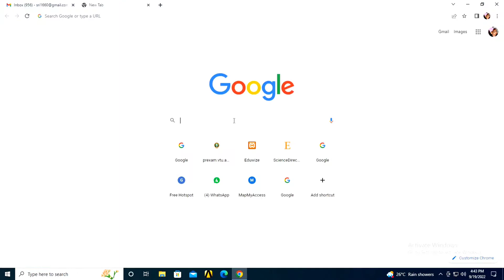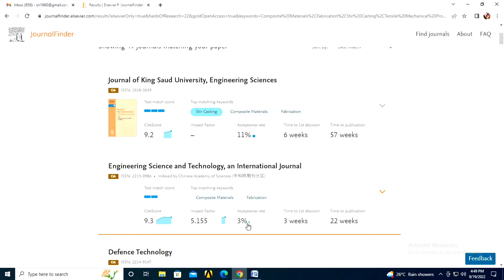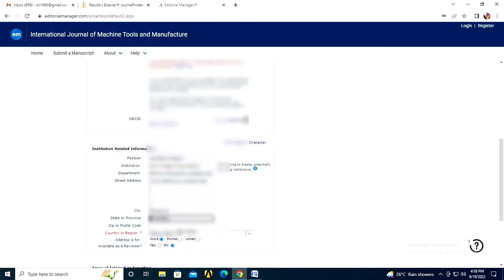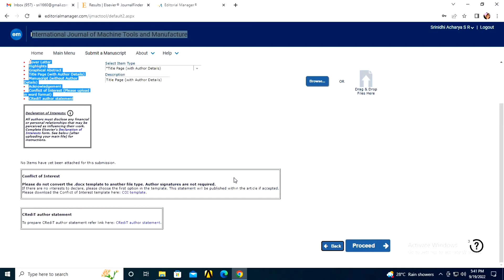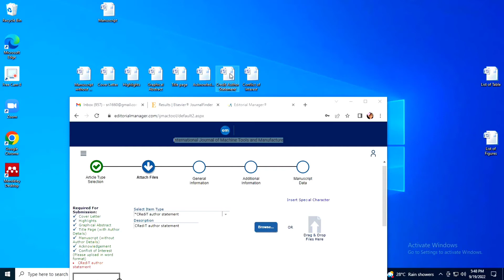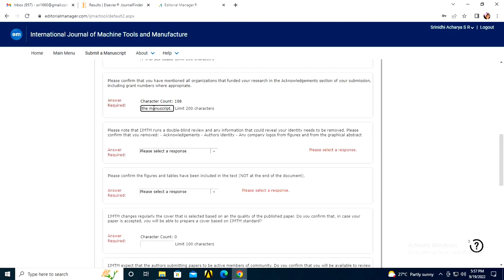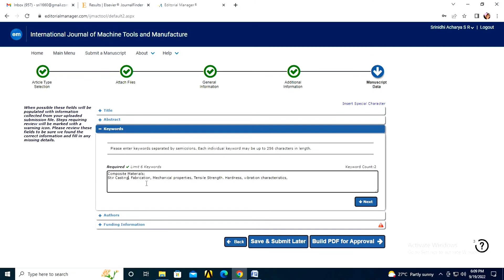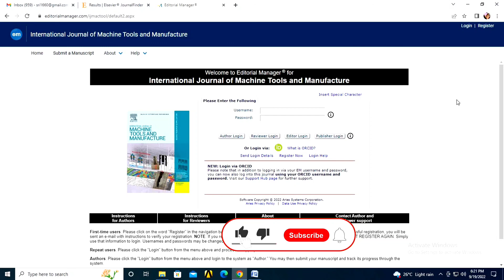How to Select a Journal for Elsevier Publication & Detailed Procedure to submit a Manuscript.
The International Journal of Machine Tools and Manufacture is devoted to advances in scientific understanding of essential mechanics of processes and machines applied to the manufacture of engineering components, mainly in metals, but also in composites, ceramics and other structural/functional materials. To this end coverage is given to a range of topics that includes:

•Essential mechanics of processes involving material removal, accretion and deformation, in solid, semi-solid or particulate form
•Significant scientific development of existing or new processes and machines
•In-depth characterization of workpiece materials (structure/surfaces) by advanced techniques (e.g. SEM, EDS, TEM, EBSD, AES, Raman spectroscopy) to reveal new phenomenological aspects that govern manufacturing processes
•Tool design, utilization and in-depth studies of failure mechanisms
•Novel concepts of machine tools/fixtures/tool holders supported by modelling and demonstrations that are relevant to manufacturing processes within the journal's remit
•Novel scientific contributions dealing with interactions between the machine tool, control system, software design and processes.
•Studies of specific mechanisms governing niche processes (e.g. ultra-high precision, nano /atomic level manufacturing with either mechanical or non-mechanical "tools")
•Novel approaches, supported by adequate in-depth scientific analysis, addressing emerging /breakthrough processes (e.g. bio-inspired manufacturing) and/or applications (e.g. ultra-high precision optics)

Please give your valuable thoughts and comments in the comment section.

Happy Publications
Research Friend